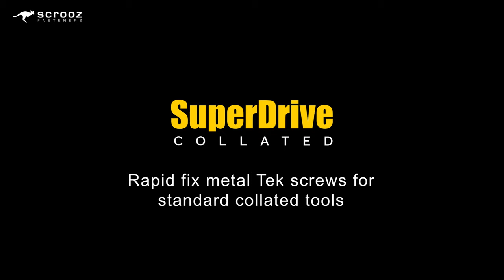Superdrive Collated Tek Screws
Nothing drives like SuperDrive, it's one of our most popular self drilling screws for metal and now, due to overwhelming demand...we've collated it. It's specifically designed for use in repetitive metal fixing applications using standard inexpensive 'off the shelf' collated drivers, so you don't need to buy expensive special tools to use them.

SuperDrive screws are high performance medium duty Teks manufactured from HiCo steel for maximum strength and feature Hyper Tek points for easy start and rapid drilling along with serrated low profile pancake heads to lock onto base materials to prevent loosening. They are C5 ceramic coated and lubricated for maximum corrosion protection and rapid general purpose fixing and fastening of steel materials from 1mm to 5mm thick.